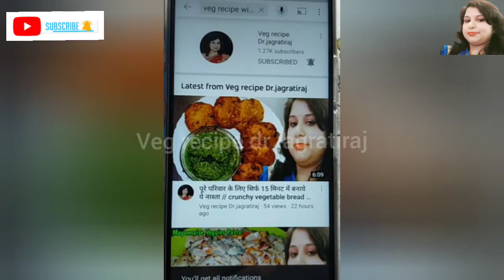Best Maggi Pakora Recipe//Quick & Easy Evening Veg Snack Indian Recipe by dr jagrati